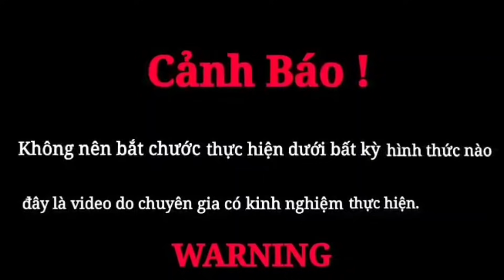Kích Cá Ngày Nước Lụt Đồng Trúng Ổ Cá Lóc Rô Phi Khủng | Phần 1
So that I can improve more and more, make good and meaningful videos
It promises to be a lot of interesting things in the future 👍👍👍👍👍